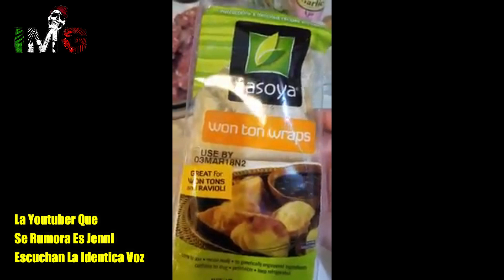🔥𝐒𝐚𝐥𝐞 𝐀 𝐋𝐚 𝐋𝐮𝐳 𝐉𝐞𝐧𝐧𝐢 𝐑𝐢𝐯𝐞𝐫𝐚 💥𝐒𝐢𝐠𝐮𝐞 𝐕𝐢𝐯𝐚 𝐀𝐐𝐔𝐈 𝐋𝐀 𝐏𝐑𝐔𝐄𝐁𝐀📍 𝐃𝐄𝐅𝐈𝐍𝐈𝐓𝐈𝐕𝐀 𝐉𝐞𝐧𝐧𝐢 𝐑𝐢𝐯𝐞𝐫𝐚 𝐃𝐚 𝐋𝐚 𝐂𝐚𝐫𝐚 📌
esta nota fue publicada originalmente en la revista proceso por primera vez!1

jenni rivera,jenni rivera muerte,muerte de jenni rivera,muerte,jenni rivera esta viva,!! jenni rivera esta viva !! por que fingio su muerte !!,muerte jenni rivera,jenni rivera amenazas de muerte,lupillo rivera habla de jenni rivera,lupillo rivera,jenni rivera demostró recibir amenazas de muerte,lupillo rivera habla de la muerte de jenni rivera,jenni rivera cuando muere una dama,fingió su muerte porque su es,jenni rivera,jenny rivera,rivera,jenni,jenni rivera mix,datos curiosos de jenni rivera,jenni rivera la gran señora,chiquis rivera,el misterio de jenni rivera,la mafia mato a jenni rivera,jenni rivera letra,jenni rivera canciones,canciones de jenni rivera,rosie rivera,jenni rivera esta viva,la muerte de jenni rivera,¿quién mató a jenni rivera?,jenni rivera no ha llegado el olvido,la verdad detrás de la muerte de jenni rivera